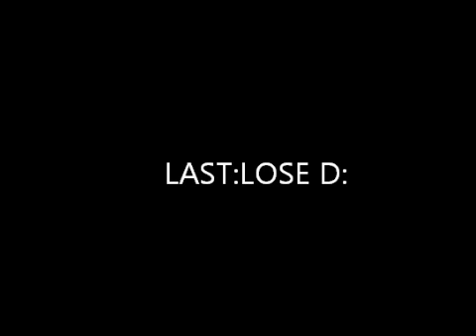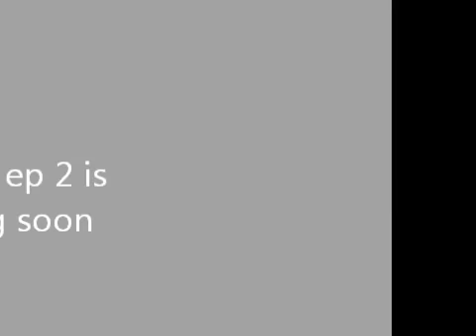Billk and Dave show ep1:playing games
dave is good but billk is so crazy and weird